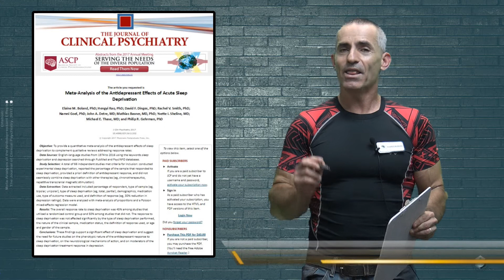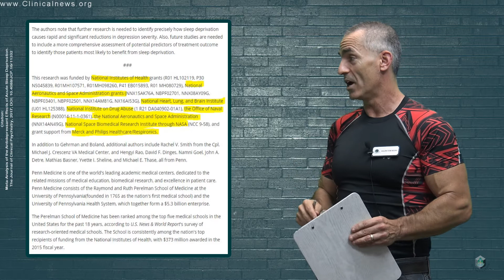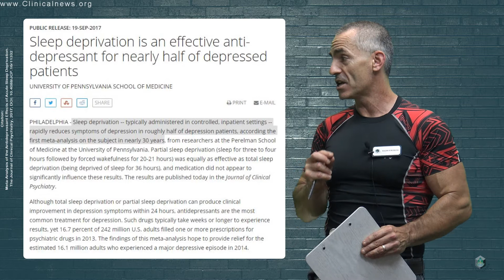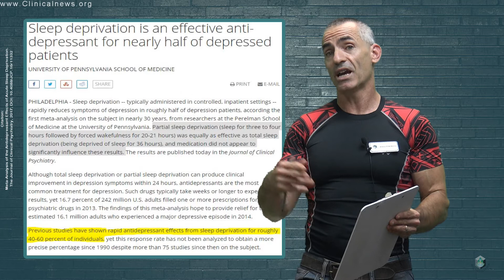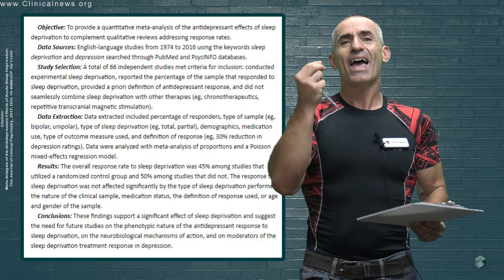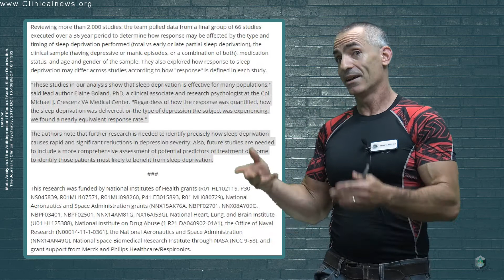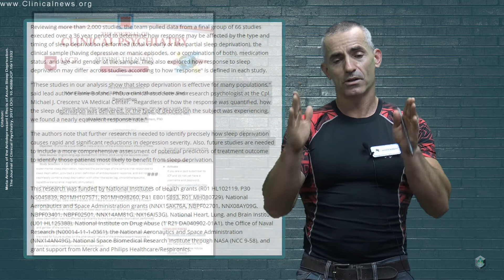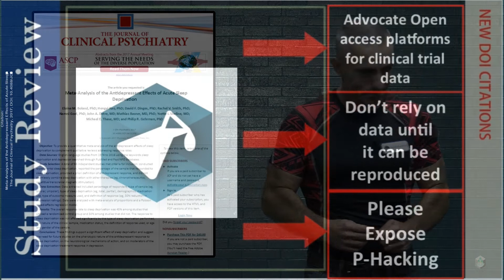Sleep Deprivation Therapy Rapidly Improves Depression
We review what may be viewed by some as a counter-intuitive meta analysis in regard to the rapid effects and significant success of sleep deprivation therapy on depression. Citation: Meta-Analysis of the Antidepressant Effects of Acute Sleep Deprivation. The Journal of Clinical Psychiatry, 2017; DOI: 10.4088/JCP.16r11332